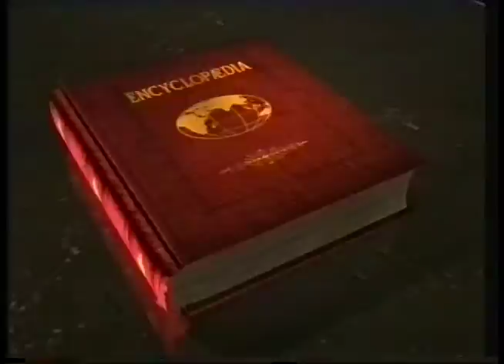Philips CD i advert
from Channel 4, 1993ish